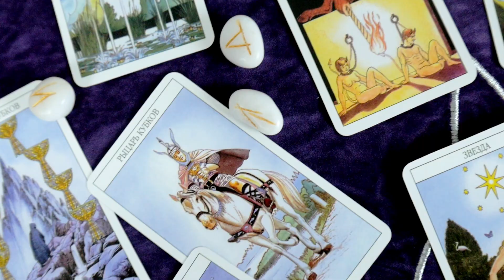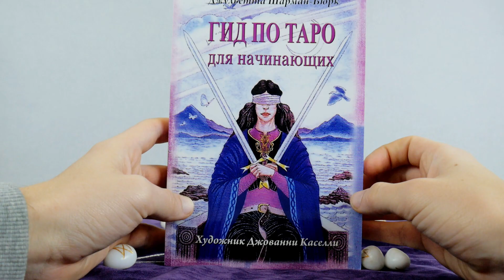Набор Гид по таро для начинающих (колода карт + книга)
Это самое совершенное пособие по гаданию на картах Таро предназначено для всех, кто еще только начинает работать с волшебной колодой.
Здесь рассказывается о каждой карте, предлагаются расклады с использованием Младших Арканов, Старших Арканов и всех карт Таро, сопровождаемые соответствующими комментариями, пояснениями, интерпретацией  каждой карты и разъяснением общего результата, что позволит вам очень быстро стать настоящим мастером по гаданию. Колода основана на традиции классического таро Уэйта.
Автор книги и карт, Джульетта  Шарман-Бюрк, выложилась на все 100% и написала максимально практичную книгу, которая сразу бьет рекорды продаж как среди новичков в таро, так и профессионалов.